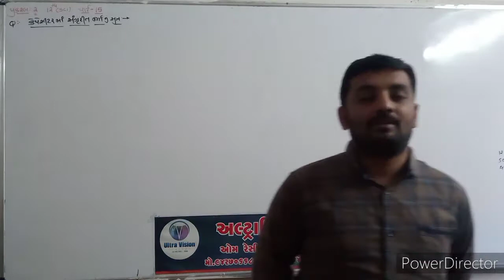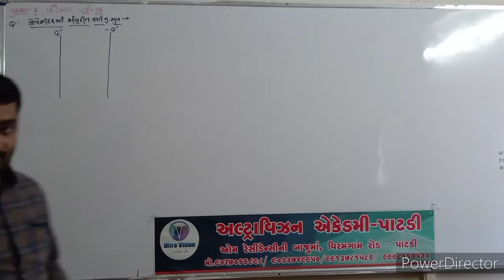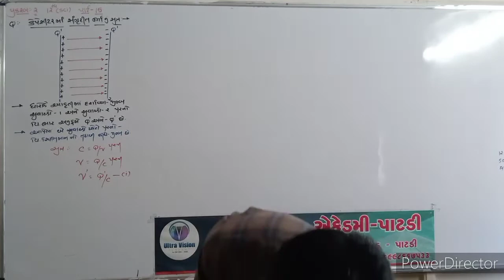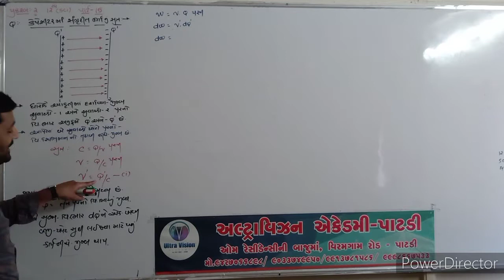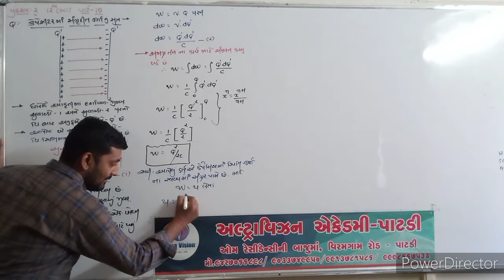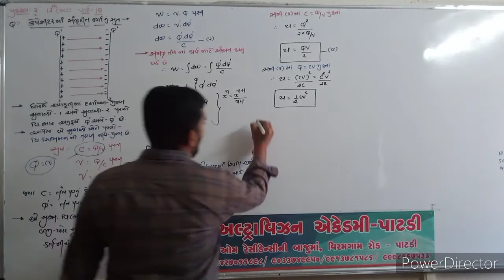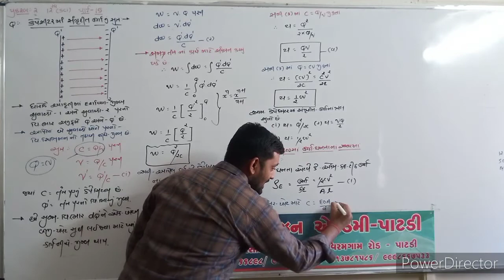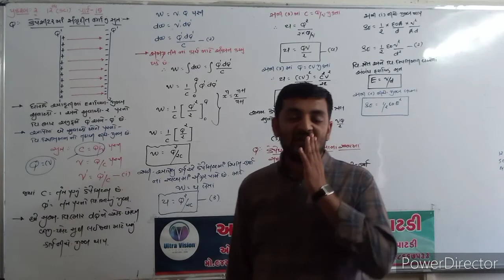std -12sci // sub - physics //chap - 2 // part -15 //